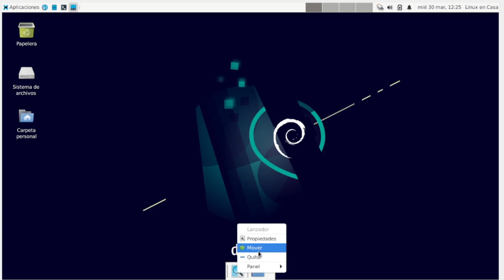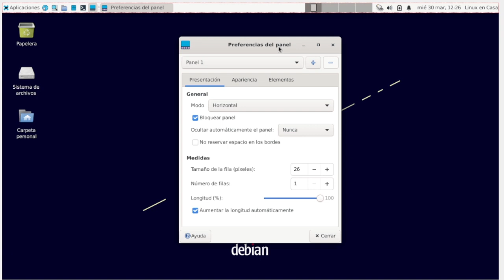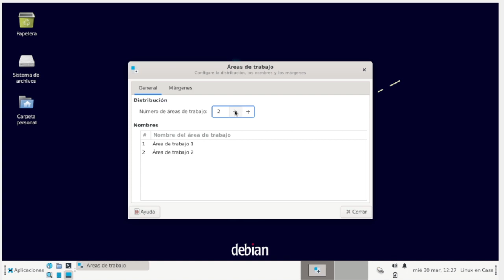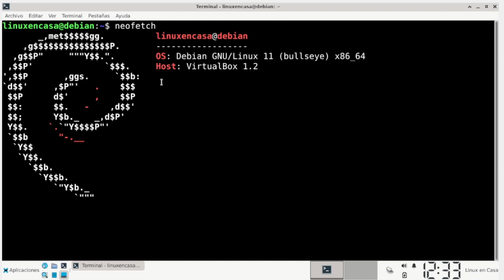La peor personalización XFCE Panel en Linux Debian [V333]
El Escritorio XFCE de Linux Debian 11 Bullseye trae una configuración casi "Vanilla" con los 2 paneles típicos.  En este video hago una pequeña configuración para unir todo en un solo panel haciendo unos ajustes muy sencillos.